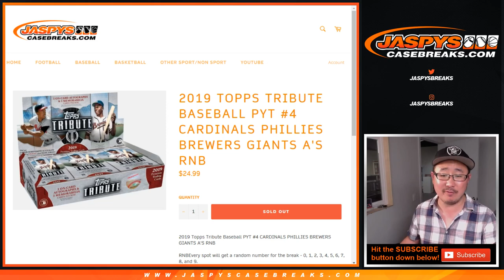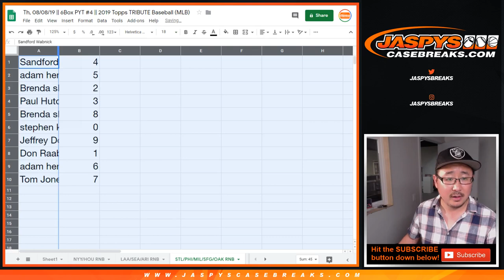STL/PHI/MIL/SFG/OAK || Th, 08/08/19 || 6Box PYT #4 || 2019 Topps TRIBUTE Baseball (MLB)